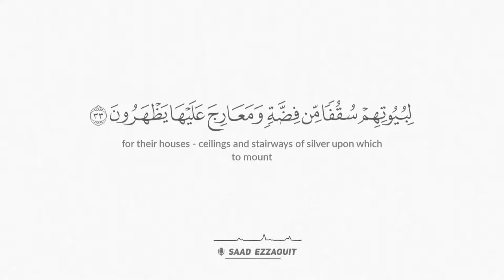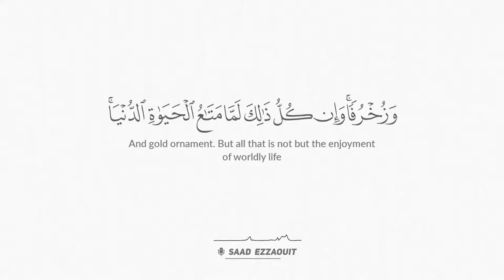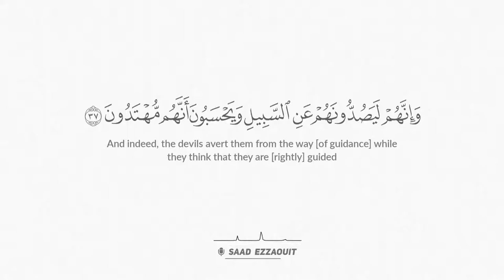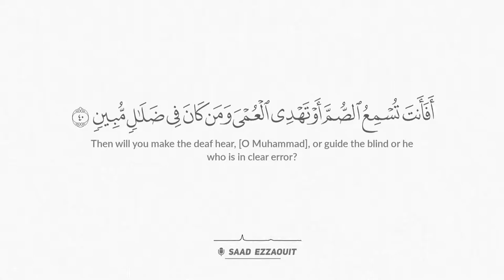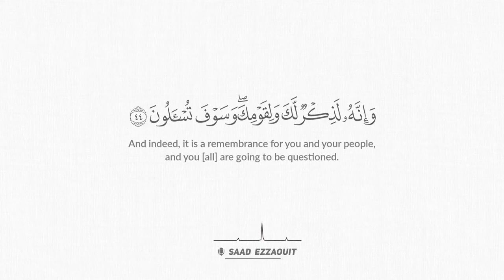وَمَنْ يَعْشُ عَنْ ذِكْرِ الرَّحْمَنِ | أجمل أداء سمعته في حياتي للقارئ سعد أزويت